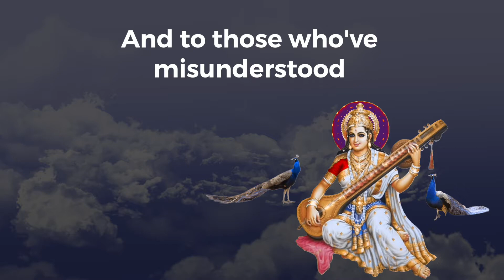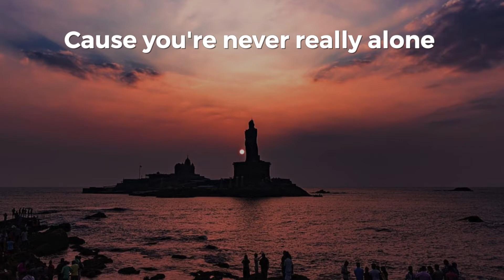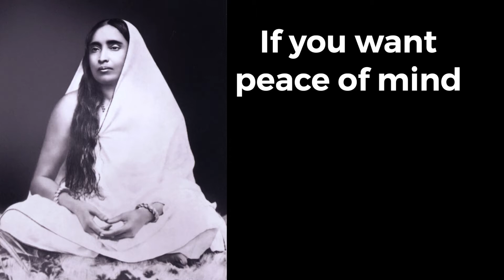I HAVE A MOTHER - Words By Holy Mother, Sri Sarada Devi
This song features lyrics from the teachings of Holy Mother, Sri Sarada Devi. Produced and edited by Paul Goldowitz.  Lead vocals by Lullaby Ranking.  Back up vocals by Jon Leslie.  The subtitles were improved on this version.